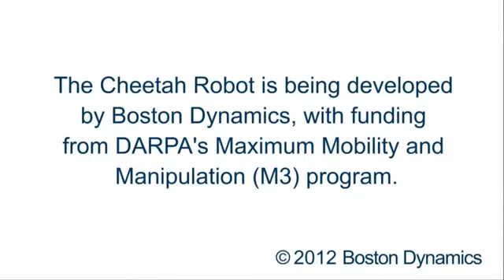DARPA ☕ Cheetah Robot Running Full Speed World Record Robotics 👽 Boston Dynamics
387911 Alien UFO Agenda Secret Underground Bases Free Energy Conspiracy Theory Documentaries research!  Best UFO documentaries of all time!

secureteam10 youtube channel: #1 Youtube channel for breaking reports. (just my YouTube shout out!)

and much more!

DARPA's Cheetah Bolts Past the Competition - Speed Record - YouTube Video

Cheetah Robot Gallops At 18 mph
DARPA's Cheetah robot—already the fastest legged robot in history—just broke its own land speed record of 18 miles per hour (mph).

Cheetah Robot Running Full Speed
In the process, Cheetah also surpassed another very fast mover: Usain Bolt. According to the International Association of Athletics Federations, Bolt set the world speed record for a human in 2009 when he reached a peak speed of 27.78 mph for a 20-meter split during the 100-meter sprint.

Boston Dynamics Cheetah
Darpa Cheetah was recently clocked at 28.3 mph for a 20-meter split. The Cheetah had a slight advantage over Bolt as it ran on a treadmill, the equivalent of a 28.3 mph tail wind, but most of the power Cheetah used was to swing its legs fast enough, not to propel itself forward.

Boston Dynamics Robots
Cheetah is being developed and tested under DARPA's Maximum Mobility and Manipulation (M3) program by Boston Dynamics.

Darpa Projects
The increase in speed since results were last reported in March 2012 is due to improved control algorithms and a more powerful pump.

Darpa Robots
DARPA's intent with the Cheetah bot and its other robotics programs is to attempt to understand and engineer into robots certain core capabilities that living organisms have refined over millennia of evolution: efficient locomotion, manipulation of objects and adaptability to environments.

Cheetah Robot Boston Dynamics
By drawing inspiration from nature, DARPA gains technological building blocks that create possibilities for a whole range of robots suited to future Department of Defense missions.

Darpa Cheetah Robot Video